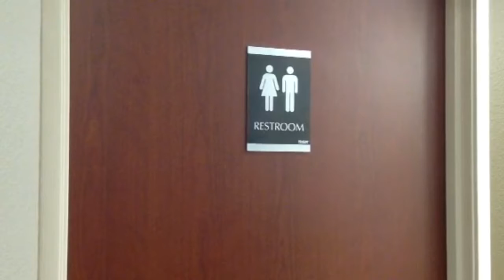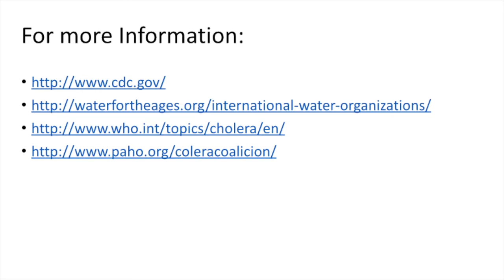Cholera rap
Symptoms
Rapid heart rate
Loss of skin elasticity
Dry mucous membranes (throat, mouth, nose, eyelids)
Low blood pressure
Thirst
Muscle cramps
Dehydration
Bacterium Vibrio cholerae
Red gram negative
Lps has O antigen and lipid A (endotoxins)
Class: Gamma protteo bacteria

Story
Start with the person coming to the doctor with cholera.
Doctor wants to know story of what they did.
 *flash back*
Show dumping in the duck pond.
Show getting water from the duck pond.
Show daily activities, transmission.
Show getting symptoms.
Show taking tests from patients. Stool sample.
Show running tests in the lab.
Show how to treat it, and the vaccine.

Lyrics

The water I drank was brown
and I didn't give it much thought
So I started to sip it down
Started not to feel so good
And ended up laying in the ground

It was too small to see
But vibrio cholerae multiplied inside of me
Small, comma shaped, gram negative cell
The enterotoxin targets the intestinal cell
This gamma protteo bacteria can really cause some hell.
Within my intestine it swims with its flagell. a
This diarrhea is killing me literally
With the dehydration, fatigue, low blood pressure, and vomiting too
I don't know what to do with myself I need a doctor soon.

My hands became contaminated
I didn't even know
I pealed the bananas and oranges too
Passed it to my friends
To taste and chew
Now they seem down
I guess they got it too

(C)I couldn't see the bacteria